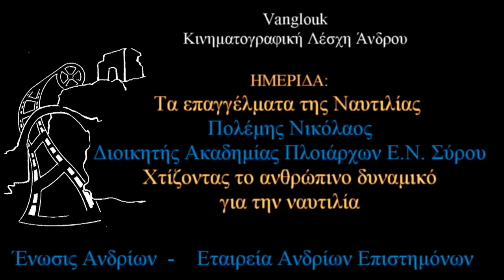Νικόλαος Πολέμης: Χτίζοντας το ανθρώπινο δυναμικό για την ναυτιλία 17 σεπτ 2016